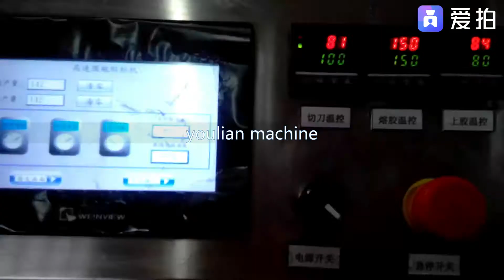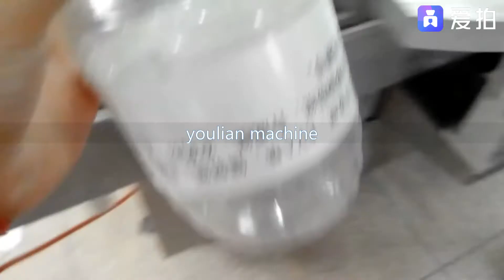PK-60 Hot Melt labeling machine